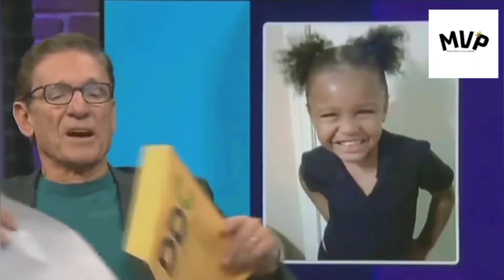Mandatory Paternity Test Will Red Pill All Men.